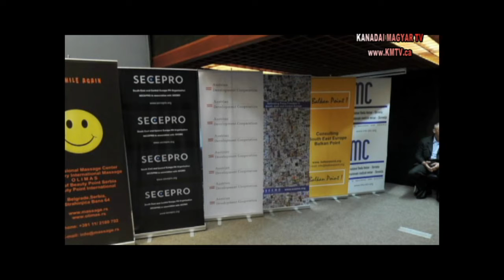Mediahelyzet Orban Sandor interju